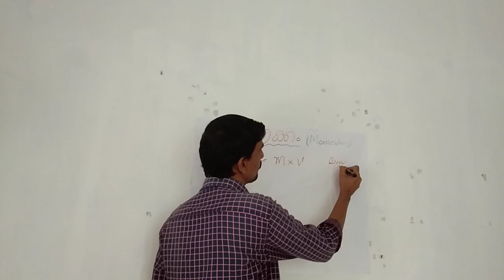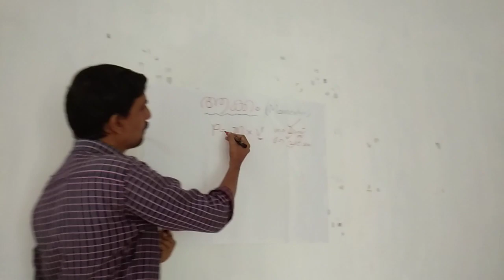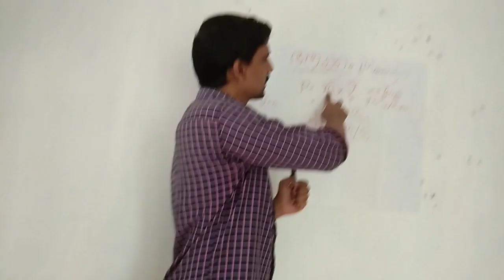ആക്കം | MOMENTUM | Physics | Class 5 | 2 മിനുട്ട് പഠനം | LDC/LP - UP |LGS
ആക്കം - Phyടics ' അടിസ്ഥാന ആശയം